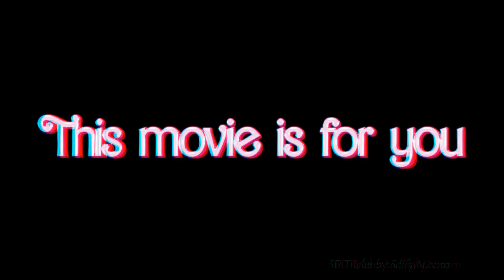Barbie (2023) 3D Anaglyph 4K Trailer (Real Stereoscopic Depth-aware VR anaglyph barbie 3d 3dify)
Convert your short or feature films, or even your old clips to an immersive 3D experience using 3difyAi services

How to view:
- 3D TV that are able to play red-cyan anaglyph.

3difyai.com offers professional services to convert normal 2D videos to real immersive depth-aware 3D outputs.

Description from original video

From Oscar-nominated writer/director Greta Gerwig (“Little Women,” “Lady Bird”) comes “Barbie,” starring Oscar-nominees Margot Robbie (“Bombshell,” “I, Tonya”) and Ryan Gosling (“La La Land,” “Half Nelson”) as Barbie and Ken, alongside America Ferrera (“End of Watch,” the “How to Train Your Dragon” films), Kate McKinnon (“Bombshell,” “Yesterday”), Issa Rae (“The Photograph,” “Insecure”), Rhea Perlman (“I’ll See You in My Dreams,” “Matilda”), and Will Ferrell (the “Anchorman” films, “Talladega Nights”).  The film also stars Michael Cera (“Scott Pilgrim vs. the World,” “Juno”), Ariana Greenblatt (“Avengers: Infinity War,” “65”), Ana Cruz Kayne (“Little Women”), Emma Mackey (“Emily,” “Sex Education”), Hari Nef (“Assassination Nation,” “Transparent”), Alexandra Shipp (the “X-Men” films), Kingsley Ben-Adir (“One Night in Miami,” “Peaky Blinders”), Simu Liu (“Shang-Chi and the Legend of the Ten Rings”), Ncuti Gatwa (“Sex Education”), Scott Evans (“Grace and Frankie”), Jamie Demetriou (“Cruella”), Connor Swindells (“Sex Education,” “Emma.”), Sharon Rooney (“Dumbo,” “Jerk”), Nicola Coughlan (“Bridgerton,” “Derry Girls”), Ritu Arya (“The Umbrella Academy”), Grammy Award-winning singer/songwriter Dua Lipa and Oscar-winner Helen Mirren (“The Queen”).

Gerwig directed “Barbie” from a screenplay by Gerwig & Oscar nominee Noah Baumbach (“Marriage Story,” “The Squid and the Whale”), based on Barbie by Mattel.  The film’s producers are Oscar nominee David Heyman (“Marriage Story,” “Gravity”), Robbie, Tom Ackerley and Robbie Brenner, with Gerwig, Baumbach, Ynon Kreiz, Richard Dickson, Michael Sharp, Josey McNamara, Courtenay Valenti, Toby Emmerich and Cate Adams serving as executive producers.

Gerwig’s creative team behind the camera included Oscar-nominated director of photography Rodrigo Prieto (“The Irishman,” “Silence,” “Brokeback Mountain”), six-time Oscar-nominated production designer Sarah Greenwood (“Beauty and the Beast,” “Anna Karenina”), editor Nick Houy (“Little Women,” “Lady Bird”), Oscar-winning costume designer Jacqueline Durran (“Little Women,” “Anna Karenina”), visual effects supervisor Glen Pratt (“Paddington 2,” “Beauty and the Beast”) and music supervisor George Drakoulias (“White Noise,” “Marriage Story”), with music by Oscar winners Mark Ronson and Andrew Wyatt (“A Star Is Born”).

Warner Bros. Pictures Presents a Heyday Films Production, a LuckyChap Entertainment Production, a NB/GG Pictures Production, a Mattel Production, “Barbie.”  The film will be distributed worldwide by Warner Bros. Pictures and released in theaters only nationwide on July 21, 2023 and beginning internationally on July 19, 2023.